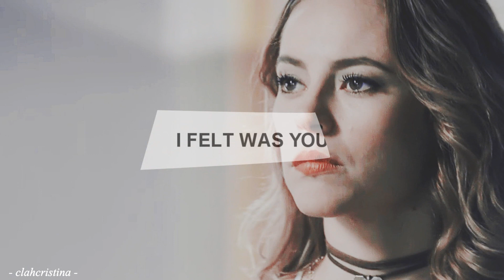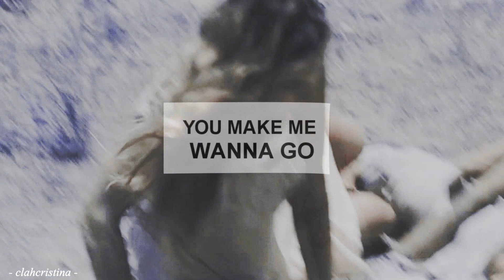Melissa & Pedro | You Make Me Wanna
Pois é eu shippo muitooo esses dois, e essas cenas finais genteee. Lindas!! Espero que gostem !

coloring: ???